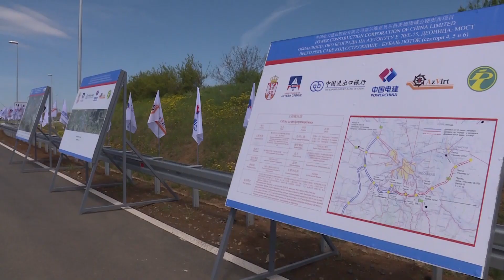Vucic otvara Sektor 4 obil.oko BGD od mosta na Savi kod Ostruznice do petlje Orlovaca i Petlovo Brdo